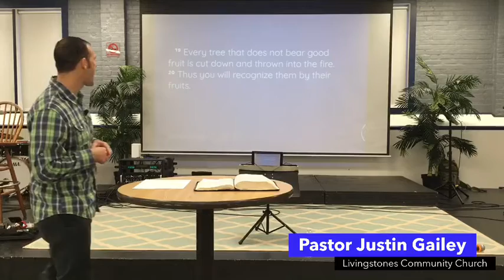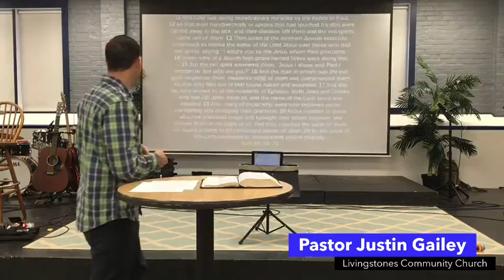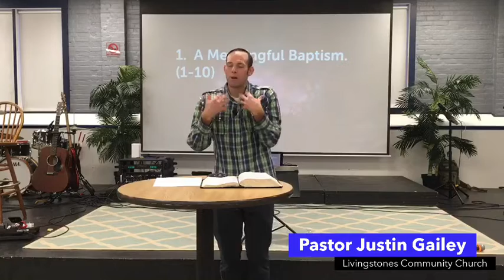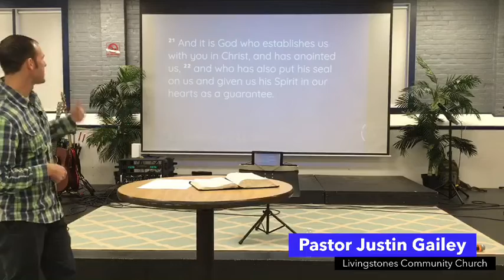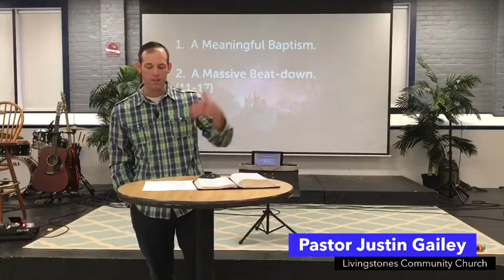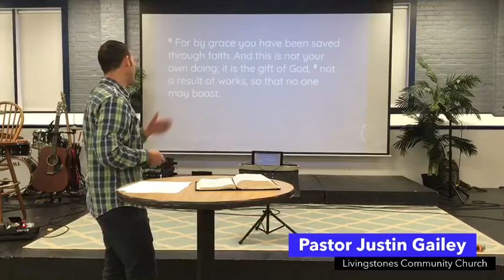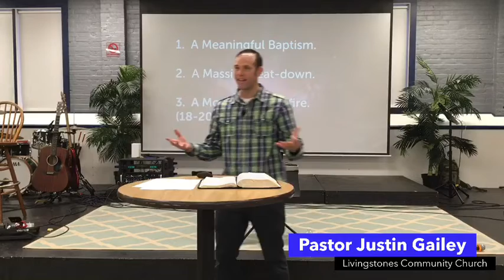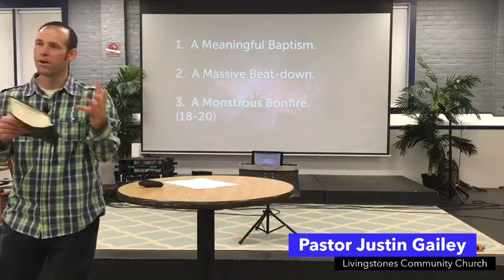Acts 19: 1-20. True Salvation. (Unleashing the Power)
In this sermon, Pastor Justin talks about some of the elements of true salvation that can be seen in this passage about Paul and his time in Ephesus.